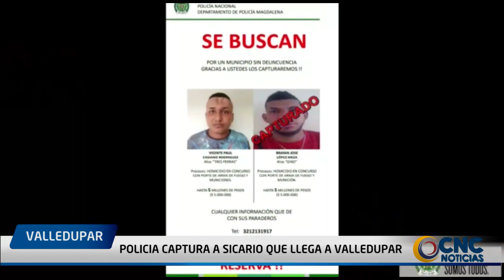POLICIA CAPTURA A SICARIO QUE LLEGA A VALLEDUPAR